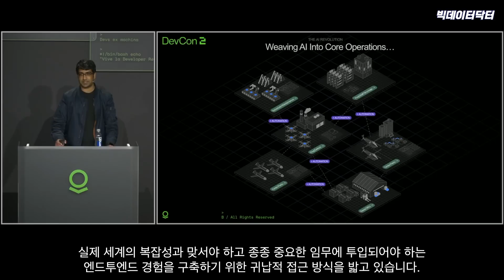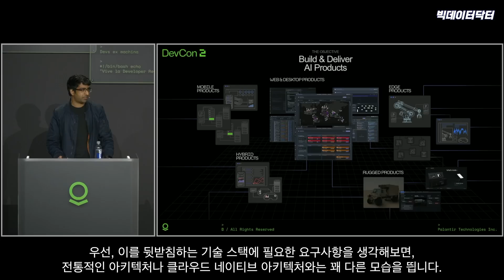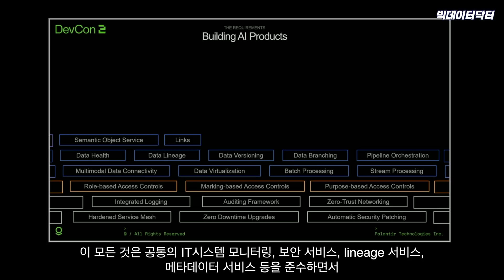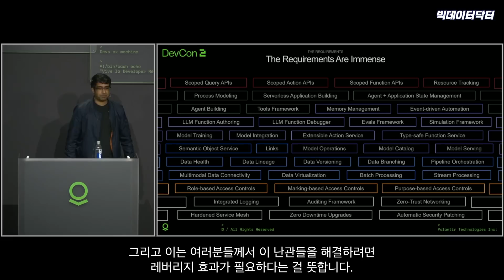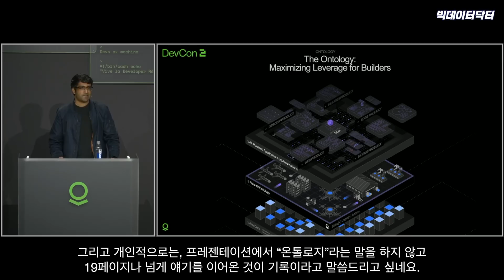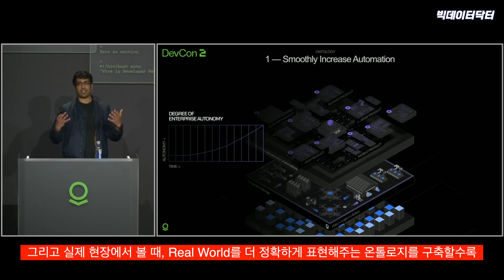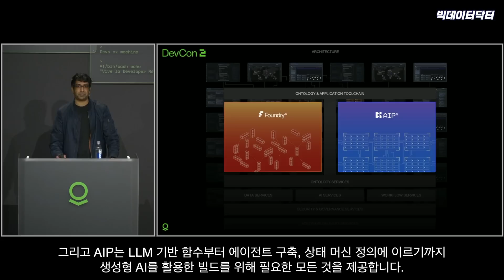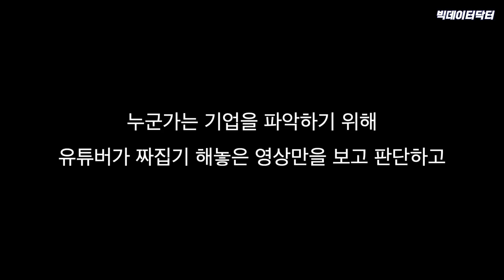팔란티어에 투자하면 안되는 이유(반드시 끝까지 보세요)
팔란티어의 Chief Architect Akshay Krishnaswamy의 개발자 컨퍼런스 강연 영상을 한글 번역한 영상입니다.

👥X(엑스) [KR]Palantir 팔란티어 투자자 커뮤니티